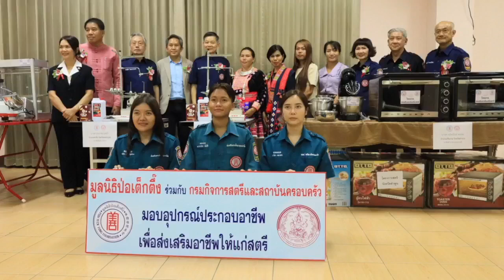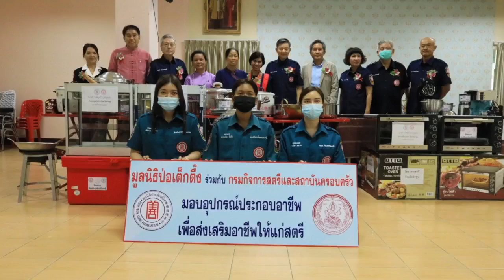รายการ มองลำพูน 18 ต.ค.2567